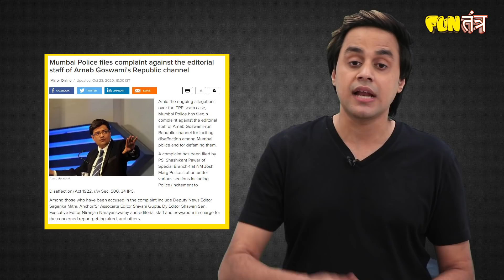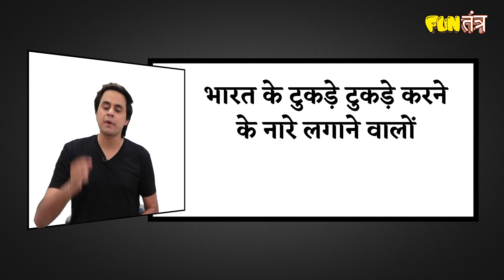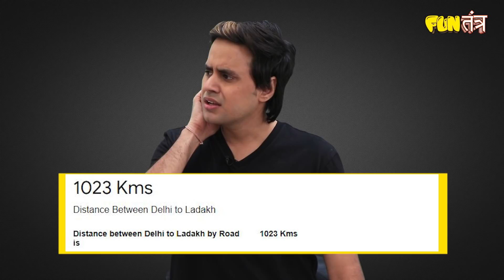Republic पर FIR , राहुल बोले चीन 1200 km पार , महबूबा को 370 का इंतज़ार | Rahul Gandhi | RJ Raunak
राहुल बोले चीन 1200 km पार, Republic पर FIR , महबूबा को 370 का इंतज़ार. वीडियो पसंद आये तो शेयर ज़रूर करें।